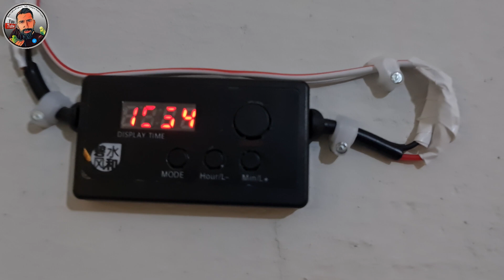Sıfırdan Üretim Hane Kuruyoruz | Murat Doksanüçoğlu Show Üretim Hanesi - 2023